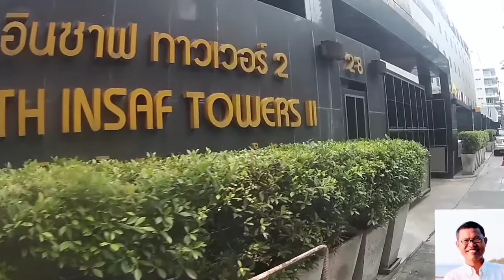เดิน, ซอย​สุขุมวิท​13,​ กทม.